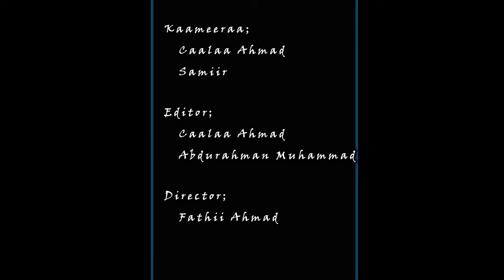'MUHAMMAD' New Nasheed by Nurul Islam 'Afaan Oromoo'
Muhammad; Nashiidaa Afaan Oromoo  jamaa'aa Nuurul Islaam magaalaa cirootiin qophooyte